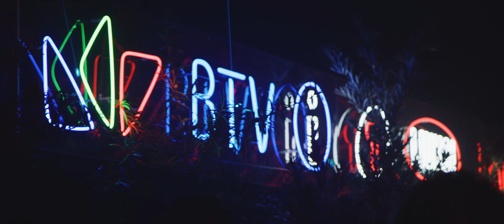Naujojo LNK sezono starto vakarėlis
Naująjį 2019–2020 metų sezoną su šūkiu „Norisi žiūrėti“ pradėjusi LNK televizija savo laidų vedėjus ir kanalo partnerius sukvietė į vakarėlį sezono starto proga. Prieš 24 metus įkurta populiari televizija šiemet žiūrovams pristatė daug sezono naujienų, prie kanalo prisijungė dešimtys žinomų veidų.